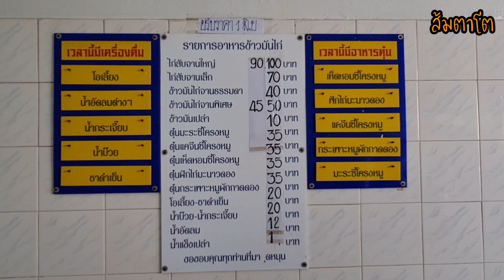BigLeaf Campsite ลานกางเต็นท์แก่งกระจาน เพชรบุรี​ ​กินของอร่อยเมือง​เพชร​ Ogawatent​ ส้มตาโตEP.21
Big leaf Campsite แก่งกระจาน ราชบุรี

ลานสวย บรรยากาศดี กาแฟเริ่ด อาหารอร่อย

🚝 รถบ้าน วันจ-พฤ
ราคา 3,000 บาท พักได้ 2 คน พร้อมอาหารเช้า
วันศ-ส และวันหยุด
ราคา 3,500 บาทพักได้ 2 คน พร้อมอาหารเช้า
🏕️ ราคากางเต็นท์ 250บาท/คน/คืน
🏕️ มีเต็นท์เช่าให้บริการ
🏕️ มีร้านค้าให้บริการ (ขายของชำ เครื่องดื่ม น้ำแข็ง)​
🍽️ มีอาหารให้บริการ
🏕️ มีรถเข็นให้บริการ
🔌 จุดต่อปลั๊กไฟทั่วลาน
🚻 ห้องน้ำแยกชายหญิง มี 2 จุด แยกห้องสุขาห้องอาบน้ำมีเครื่องทำน้ำอุ่น
📱สัญญาณโทรศัพท์ทุกเครือข่าย
🐶 นำสัตว์เลี้ยงเข้ามาได้
❄️ นำเครื่องปรับอากาศไม่เกิน 9,000 btu คิดค่าใช้จ่ายเพิ่ม 150 บาท/คืน

🏕️ อุปกรณ์แคมป์ปิ้ง​ 🏕️
-เต็นท์